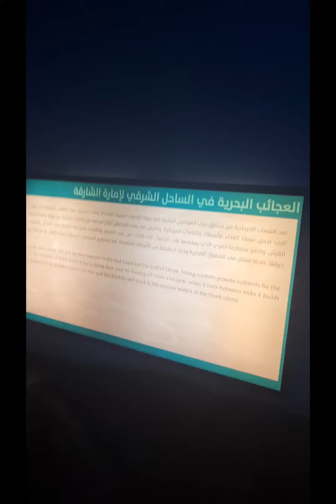مفاجأة مسكنا سمكة شيطان البحر aquarium